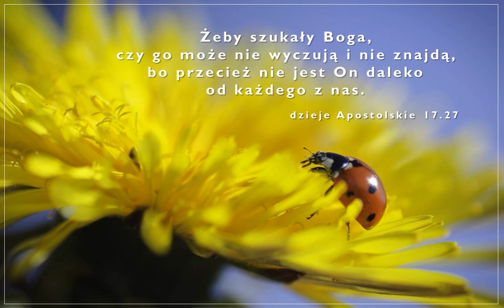Audycja Wyzwolony Phil Welsher